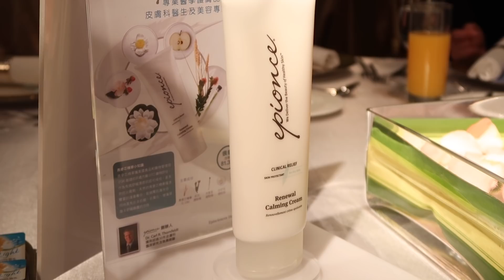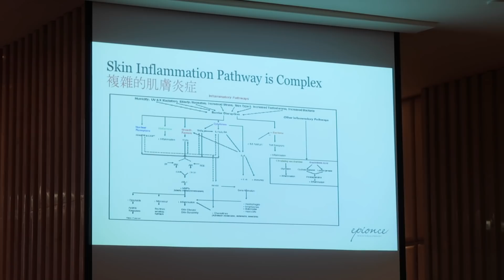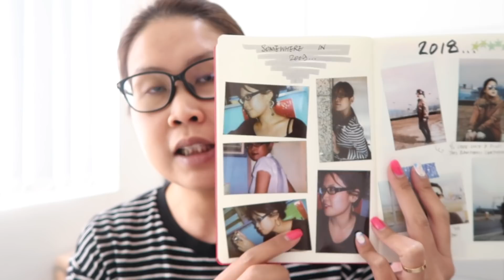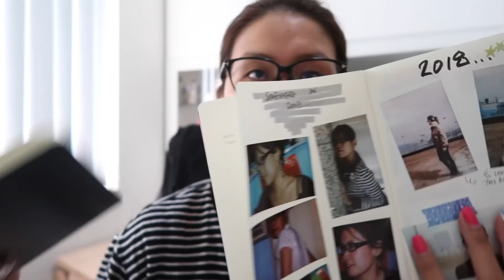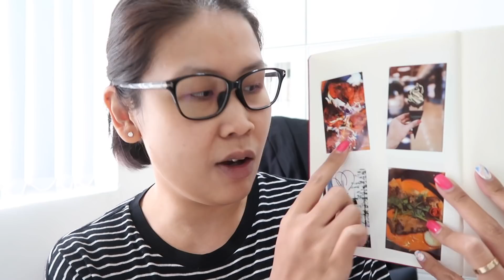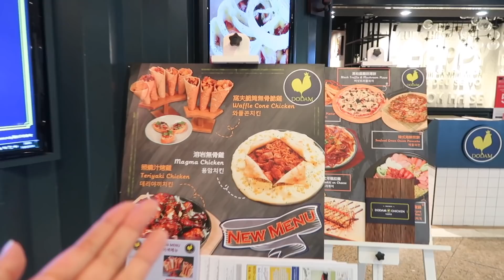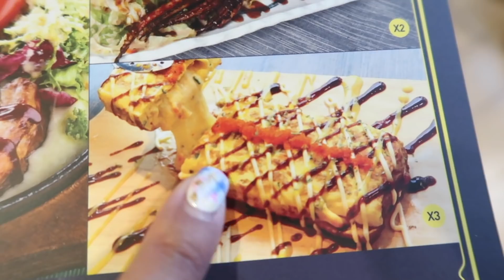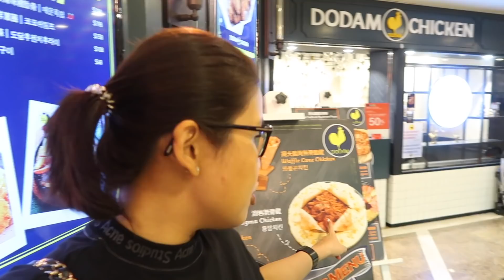Epionce新品發報會 + 整Journal + Dodam Chicken食韓國雞 | 黑咪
今個Vlog都幾多野同大家分享，先係去咗Epionce新品發報會，我哋要試下枝新品再決定入唔入黑咪店，所以遲少少再報告。 另外就係我用Prynt Pocket印咗好多相片，都開始整我本journal，所以都同大家分享一下。 之後又同Mr Honey試一間我哋都未去過嘅餐廳Dodam Chicken食韓國炸雞，睇片就知道我哋覺得好唔好食喇！

Hope you enjoy this hakmevlogs so far and be sure to stayed tuned for more! I do two videos a week on Tuesday and Thursday at 9.00am (Hong Kong Time). Xoxo.

+ Printer:
Prynt Pocket HK$1,480

+ Notebook:
Leuchtturm1917 Blank HK$195 from Eslite

+ Restaurant:
Dodam Chicken

Foundation: Nars Natural Radiant Longwear Foundation
Top:
Accessories: Dinh Van Bracelet + Cartier Love Bracelet SM (Blog